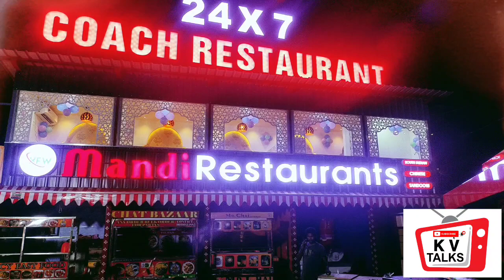Rail Coach Restaurant 24/7 || Rail Coach Restaurant in Visakhapatnam || Vizag Food Express